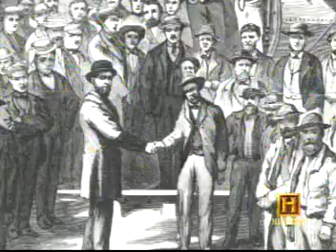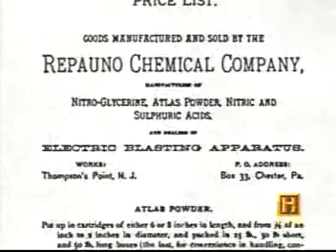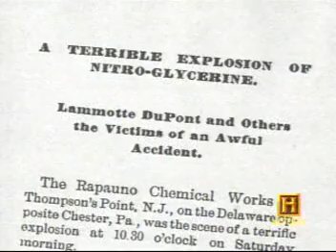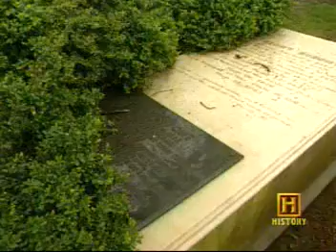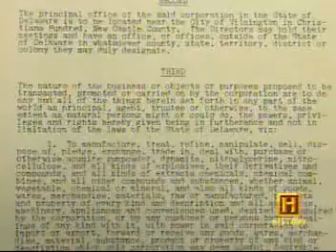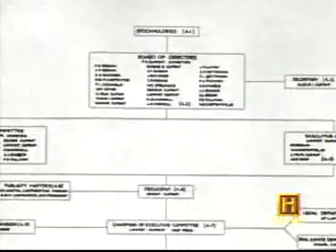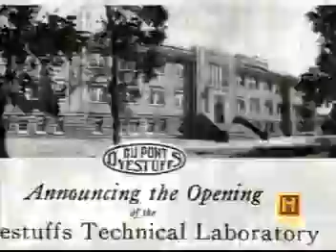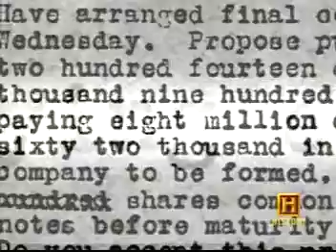The DuPont Dynasty [Empires of Industry] 5-4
The DuPont Dynasty [Empires of Industry] part 4 of 5.
History Channel - Empires of Industry.